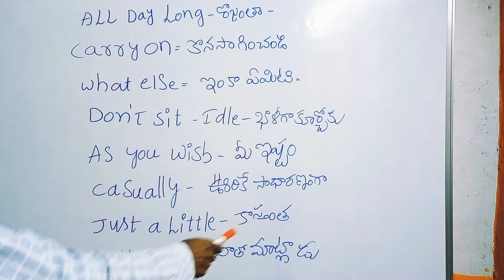Little chats english scentences telugu